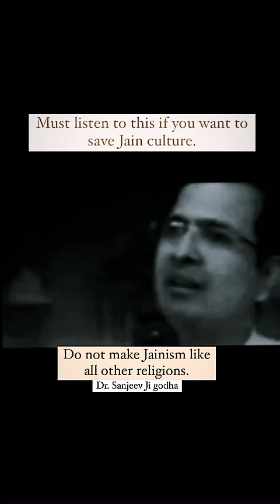प्रथम अभिषेक एवं शांतिधारा किसको करना चाहिए